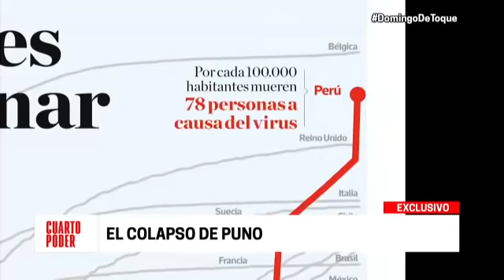El colapso de Puno | Cuarto Poder